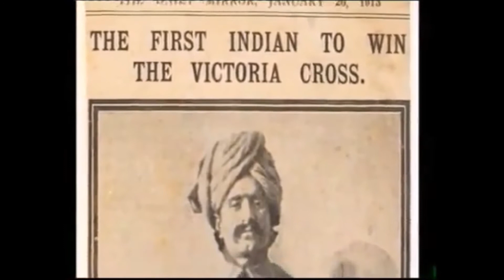Chakwal Village Dab V.C. WW1 Khudadad Khan